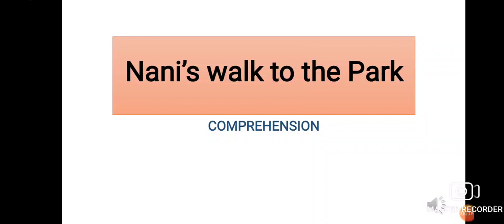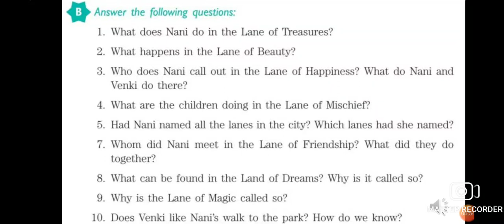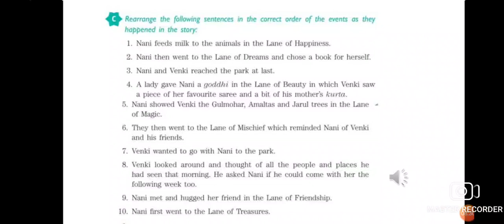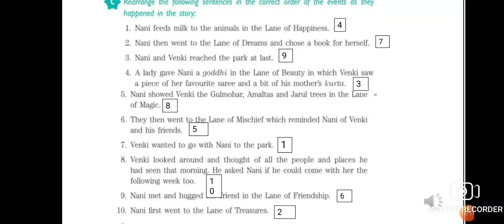Class 5, Lesson 2, Nani's walk to the Park, book exercise.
Trincy Robins